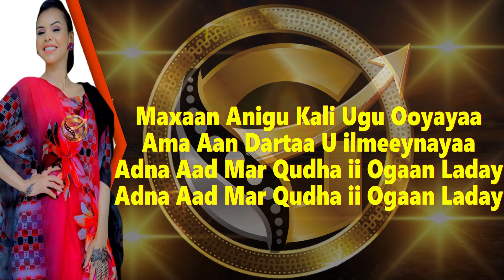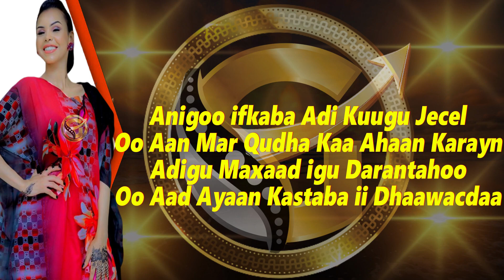ROODA KAYF AWADA U DHIBTOON HEES CUSUB 202301